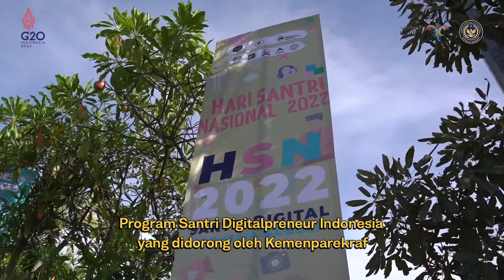Santri Digitalpreneur di Ponpes Tanara! Menparekraf Sandiaga: Santri Go Digital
Dalam rangka memperingati Hari Santri Nasional 2022, Kemenparekraf mengadakan workshop untuk para pelajar, terutama di pesantren-pesantren An Nawawi Tanara di Seranf, Banten, untuk bertransformasi ke era digital atau go digital.

Menurut Menparekraf Sandiaga Uno, tantangan di era digital perlu dihadapi dengan persiapan yang matang. Salah satunya dengan menggerakkan potensi para santri untuk menjawab kebutuhan yang begitu besar terhadap konten-konten kreatif dan digital yang bernapaskan islam dan berakhlakul karimah.

Data dari Kementerian Agama menunjukkan, ada 26.975 pondok pesantren di Indonesia per-Januari 2022 dengan total santri mencapai 5 juta orang. Oleh karenanya, melalui program Santri Digitalpreneur Indonesia, Kemenparekraf akan terus mendorong kegiatan pelatihan guna meningkatkan kapasitas santri dan generasi milenial dalam menghadapi tantangan industri digital kreatif di tahun-tahun mendatang.

Program Santri digitalpreneur Indonesia 2022 diharapkan dapat menciptakan lapangan kerja yang seluas-luasnya, utamanya mencapai target 1,1 juta lapangan di 2022 dan 4,4 juta lapangan kerja di 20214 pada sektor usaha ekonomi kreatif.